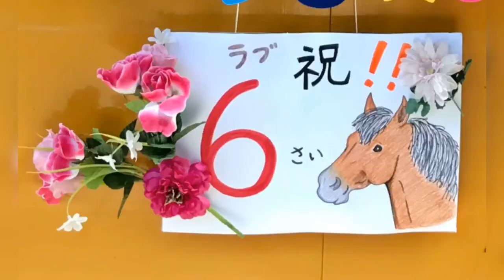6/1 ラブの誕生日6歳おめでとう🎉❤️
6/1 道産子ラブの誕生日でした🎉🎂
みんなでお祝いした様子を撮影しました😊
6歳おめでとう❣️これからもよろしくね❗️

Hiroyuki Mochida Horsemanship
(ヒロユキモチダホースマンシップ)